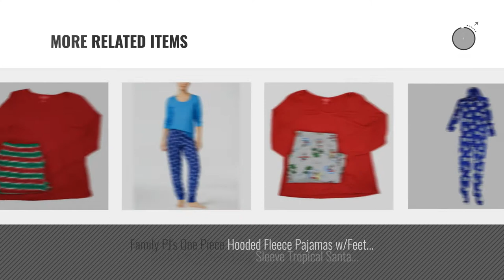Family Pjs Women Fashion [2018 Best Sellers]: Family PJs Womens Holiday Plaid Pajama Set Red XXL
New! 2019 Black Friday / Cyber Monday Sets Deals and Updates.

Black Friday / Cyber Monday Family PJs Womens Holiday Plaid Pajama Set Red XXL by Family PJs

Black Friday / Cyber Monday Family PJs 2-Piece Long Sleeve Solid/Striped Pajama Set (Medium, Red/Green) by Family PJs

Black Friday / Cyber Monday Family PJs 2-Piece Long Sleeve Winter Elves Pajama Set (XX-Large, City Parade) by Family PJs

Black Friday / Cyber Monday Family PJ'S Womens Candy Red Bath Robe (S/M) by Family PJs

Black Friday / Cyber Monday Family Pajamas Women's What The Elf? Pajama Set (Large, Green) by Family PJs

Black Friday / Cyber Monday Family PJs Winter Deer Snow Print Hooded Pajamas With Feet (Medium, Red) by Family PJs

Black Friday / Cyber Monday Family PJs 2-Piece Striped Long Sleeve Pajama Set (Medium, Grey) by Family PJs